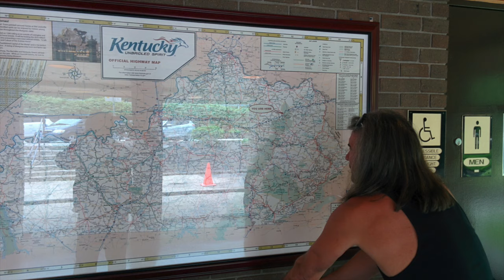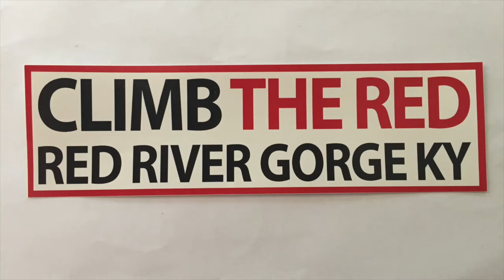Red River Gorge 2016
This video is about Red River Gorge 2016